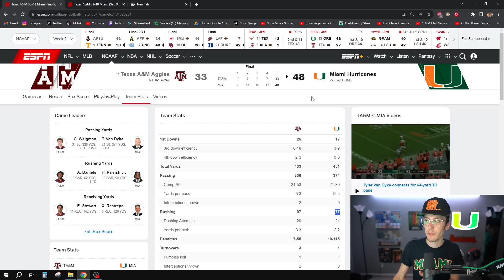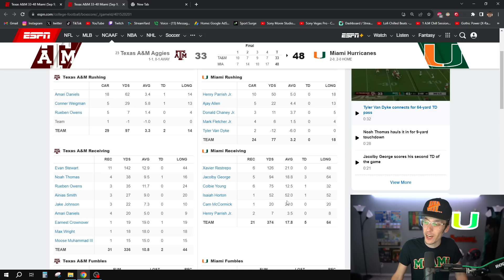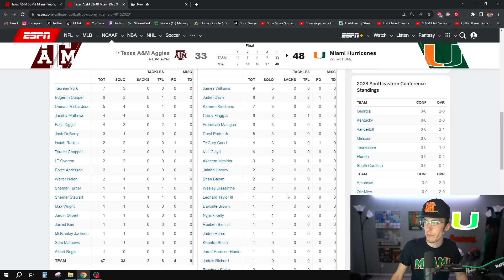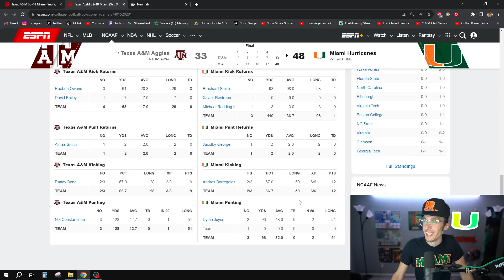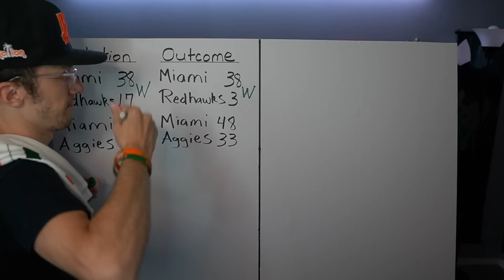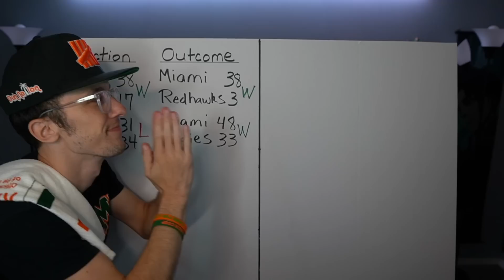Recap & Reaction - Miami Hurricanes Get REVENGE & SIGNATURE WIN Over Texas A&M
Maryville, TN
37802